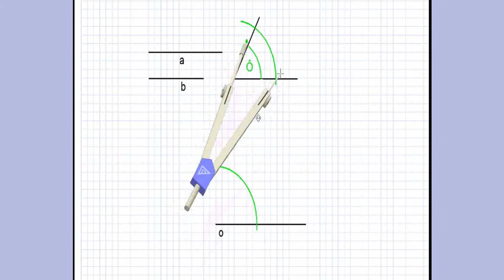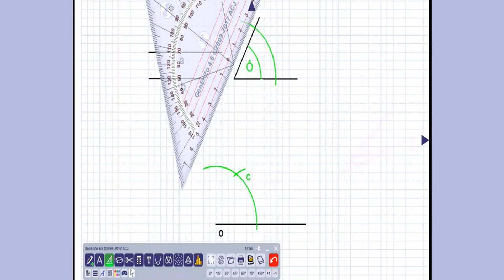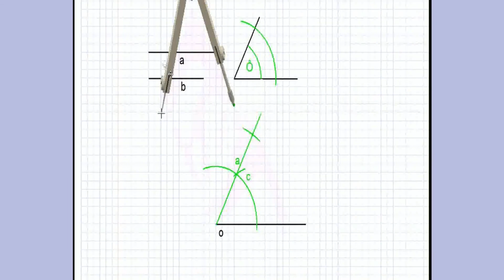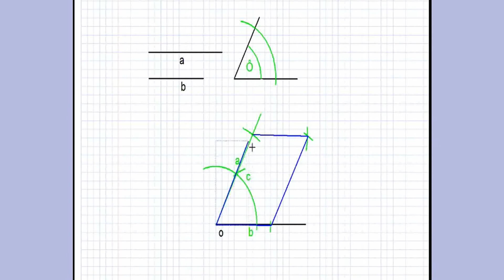COMO CONSTRUIR UN ROMBOIDE CONOCIENDO SUS LADOS DESIGUALES Y SU ÁNGULO DADO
Como construir un romboide conociendo sus lados desiguales y el ángulo dado. Pasos bien explicados con los que podrás realizar, con los datos dados, un romboide.
En el próximo vídeo, os mostraremos como hacer un estrellado de cinco puntas.